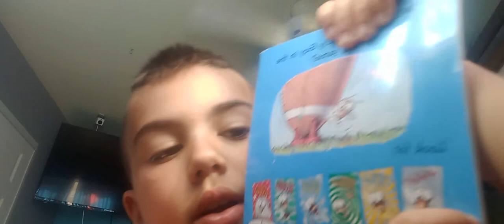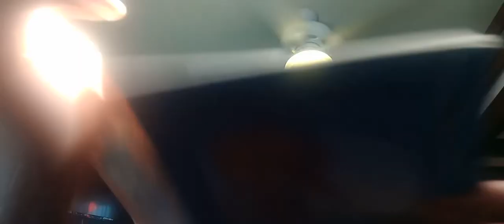hooray for Fly Guy by Ted Arnold